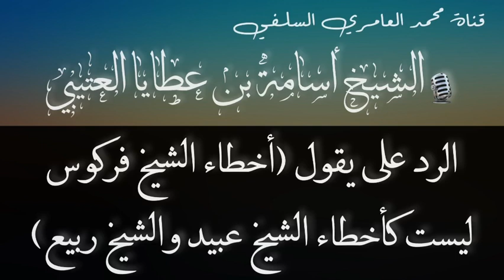الردعلى من يقول أخطاء الشيخ فركوس ليست كأخطاء الشيخ عبيد والشيخ ربيع الجزائر أحداث الجزائر الأخيرة